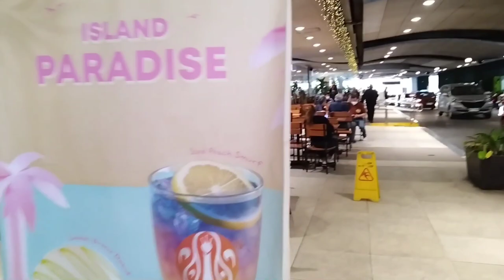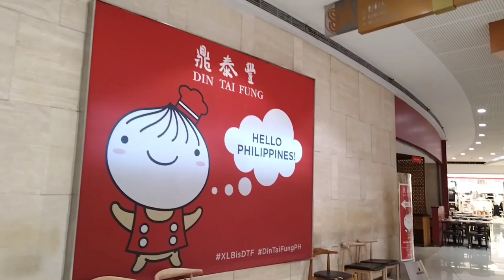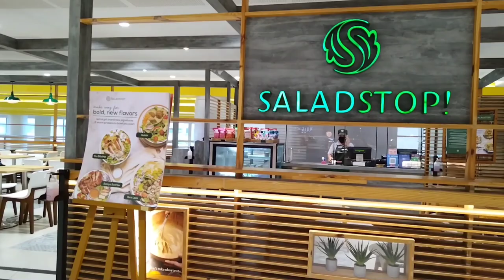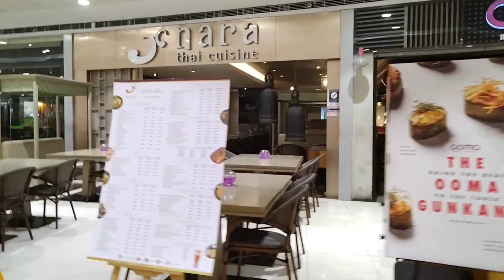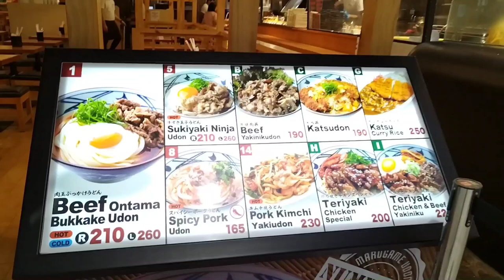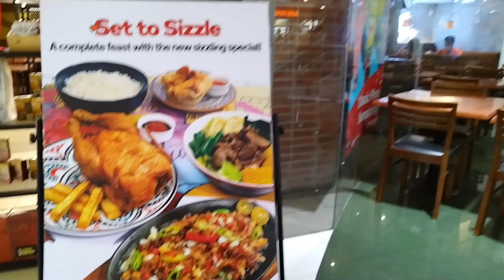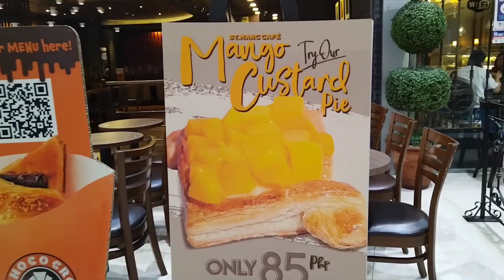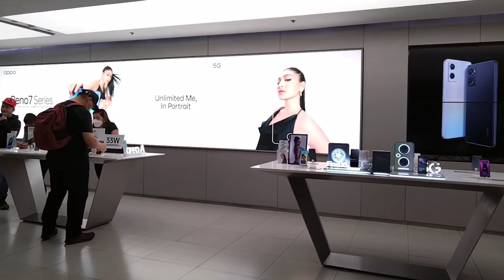Sm Megamall | Lunch at Tim Ho Wan | Ortigas Center | Philippines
Sm Megamall is the 3rd largest shopping mall in the Philippines.  It is owned and operated by SM Prime Holdings Inc.  One of my favorite restaurants at Megamall is Tim Ho Wan.  Tim Ho Wan is a Hong Kong dim sum restaurant chain known for being "The world's cheapest Michelin-star restaurant.